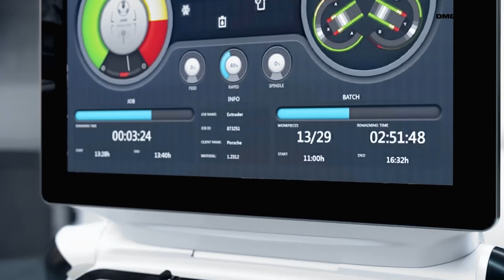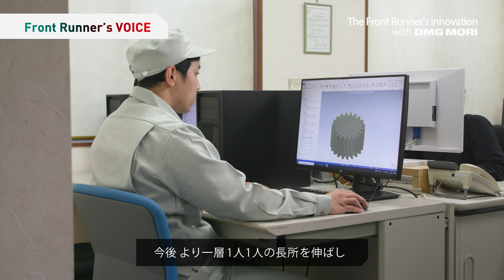DMG MORI TVCM 「Front Runner Vol.44 株式会社北研精機」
TVCMでも放映している「DMG MORI x Front Runner」では、新たなイノベーションに挑む業界注目のフロントランナー企業の現場をご紹介しています！
Vol.44では、石川県小松市に本社を構える北研精機様をご紹介します。
産業機械や建設機械、試験機など高精度・高品質が求められる部品加工を行う業界のフロントランナー企業です。